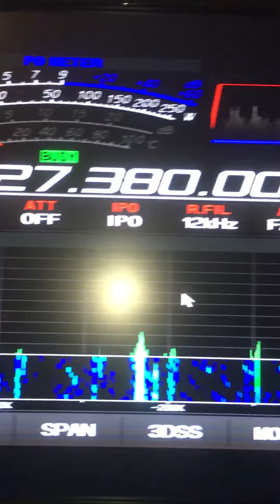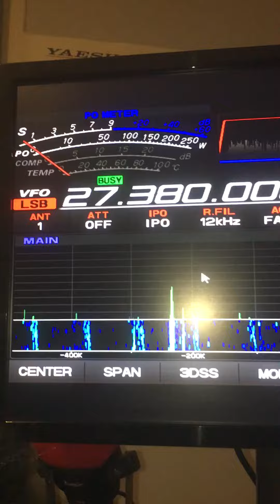USA-WANTING A BIT OF SCOTLAND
This was a friends idea and it is working very well as i just need to listen to my response on the airwaves to know i am doing something right. The requests have been amazing this time around, everybody seems to want to be up on YouTube lol. Anyways i am looking forward to watching all these video-gates when i am retired lol. Stay safe guys until the next time 73sss.